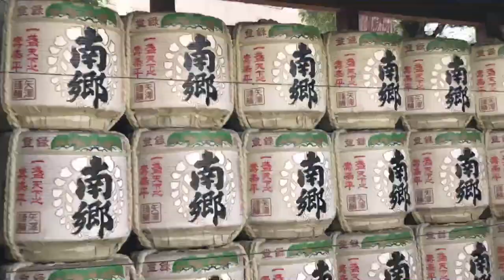🔴Japan, Tokyo Live Walk- Hydrangea, Hakusan Shrine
Today's Tokyo Live is the walking tour of Hydranga Shrine called 'Hakusan Shrine' in Bunkyo Ward in Tokyo.

This area is famous for having the most hydrangeas growing in the metropolitan area, with around 3000 hydrangeas planted. A hydrangea festival is held every year in mid-June, as the hydrangeas reach their peak beauty.

Unfortunatelly, the Hydrangea festival has been cancelled this year due to Covid-19, but the flower is still Amazing✨

【Related article】

40,000 Beautiful Hydrangea from Tohoku

白山神社の紫陽花Japanese Hydrangea Hakusan Shrine 4K